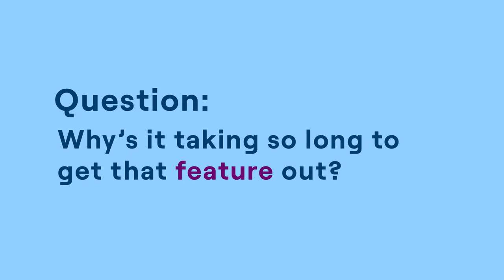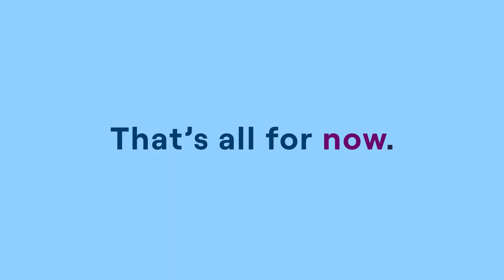"Why's it taking so long to get that feature out?" | CEO Translator (Ep. 3)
This is episode 3 of Jellyfish's "Questions Engineering Leaders Get Asked" series. In this episode Andrew Lau - Jellyfish Founder and part-time CEO Translator  translates what CEOs really mean when they ask "Why's it taking so long to get that feature out?"

0:00 Animated Intro
0:11 Andrew Intro
0:34 "Why's it taking so long to get that feature out?"
2:21 Outro

Transcript:
""Hey, what's Josh working on? Are we really hiring as fast as we could be? What's going on with the roadmap?" You ever get these questions? What we're going to do today is actually, we're going to walk through what they really mean when they're asking you those things. And once you know what they actually mean, what are we going to do about it? How are we actually going to get ahead of it? And how do we actually address it?

CEOs are actually always fighting for budget to actually make things happen. So I think we already know that when you're green lit for a hire, get it done fast as possible, both because it might disappear on you, but also because by the time the CEO fought for it, they fought hard for it, they want to see it done because they want to see yield from those hires. Now, I think there's often a bit of naivety around like, "Oh, we got the people, so let's deliver the thing immediately." Right? So we all know that it takes a while to get ramped up. You got to understand the code base. You got to figure out how to fit in with the team. The processes change, all of those things. I think sometimes we find this naivety, which is, "Oh, good job. You got the 25 hires done. Okay, great. Now, where's the product we said to ship?" what are we doing to reduce ship time? Right?

Part of this is I think our job is to educate, "What is the actual picture here? Like how long does it take to actually hire? And we get the people, how long does it take for them to actually make a dent and actually what we're actually shipping? And then how long does it take to actually make once we actually get there?" Right? So some of the stuff is quite long hole and you do need to educate this. And the outcome of that education might conclude that like, "Hey, we actually need to start the engineering hiring right now." Right? And because of that long lead time to happen. And so by the time someone's expecting, "You got your hires done, so where's the thing we're supposed to ship?" At that point, you've already kind of missed the chance of educating. Right? So like all things, by the time they're asking, it's a bit late to actually address it directly. You just need to kind of get through there. But on a regular basis, a reminder of actually how you need to be educating along the way before the issues present themselves."